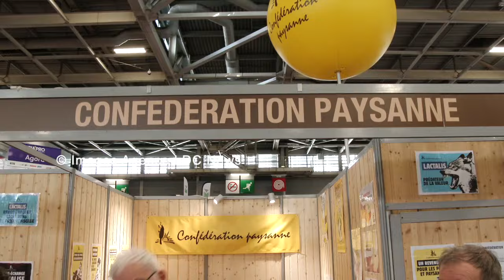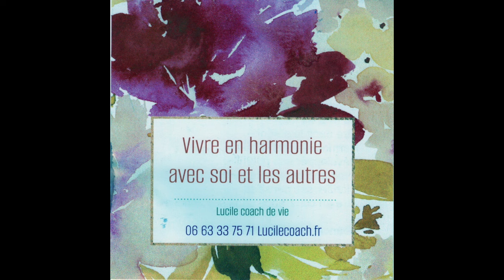Anne Hidalgo à la Confédération Paysanne au Salon de l'Agriculture. Paris/France -27 Février 2024